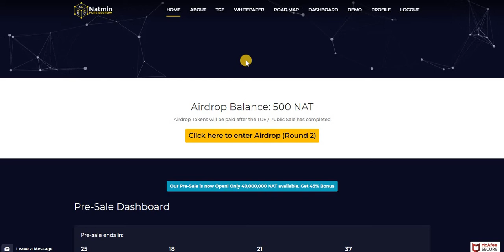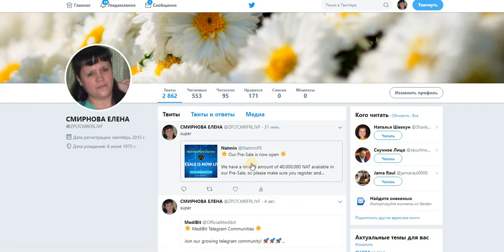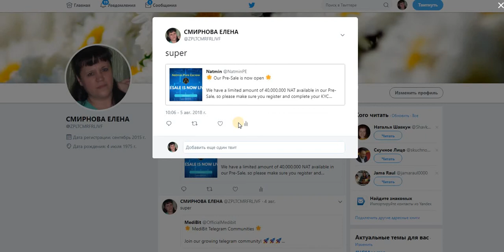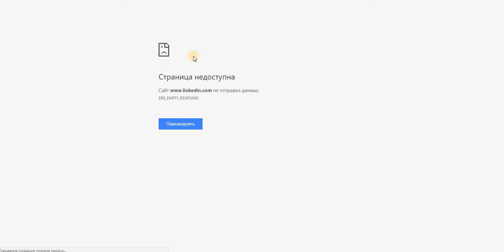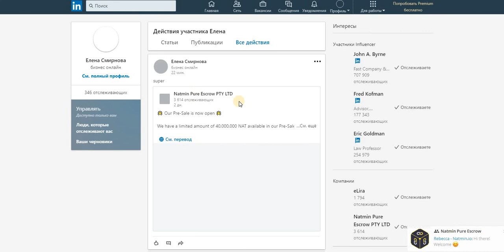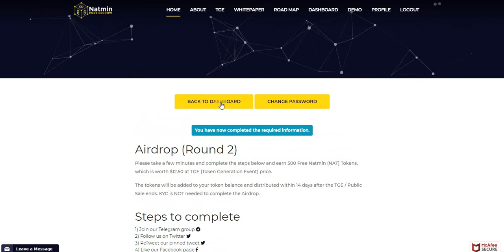Airdrop Bounty следуйте инструкциям , чтобы заработать 500 NAT токенов = 12,50 $ !